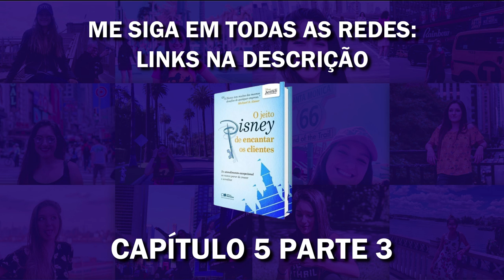O jeito Disney de Encantar os Clientes - AUDIOBOOK COMPLETO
O livro físico é melhor pra vc?

Neste audiobook vamos ler "O Jeito Disney de Encantar os Clientes". É um livro maravilhoso pra você que deseja entender melhor como funciona o por trás da empresa Disney. A Disney Institute dá esses treinamentos para capacitar empresas a ter o mesmo modelo de excelência.

Resumo: Do atendimento excepcional ao nunca parar de crescer e acreditar.Todas as empresas buscam atingir a mesma meta: atender melhor as pessoas que compram seus produtos e serviços. Não importa se elas são chamadas de clientes, consumidores, pacientes ou, no caso da Disney, convidados. Ou você as satisfaz ou corre o risco de perdê-las.Apesar de as tendências para o ambiente de trabalho irem e virem, as empresas sempre precisarão encontrar novas e criativas maneiras de capitalizar a inteligência, a paixão e a energia criativa de sua força de trabalho. Pela primeira vez, o elemento mais importante da metodologia que está por trás da magia Disney será revelado? o atendimento de qualidade. Neste livro, nós o levaremos aos bastidores para mostrar as melhores práticas e filosofias da Disney em ação, proporcionando uma visão dos princípios de atendimento de qualidade na prática, tanto no Walt Disney World, sob o ponto de vista dos membros do elenco, quanto em outras organizações, de acordo com os executivos que participaram dos programas do Disney Institute. Você é o nosso convidado. Venha conhecer como fazemos magia todos os dias e o que faz da nossa empresa um sucesso lendário.

Curtiu o audiobook de hoje "O jeito Disney de Encantar os Clientes - AUDIOBOOK COMPLETO"? Se inscreve para não perder os próximos capítulos narrados!